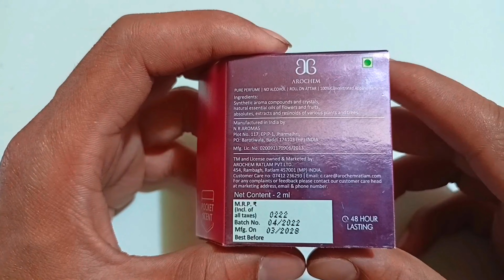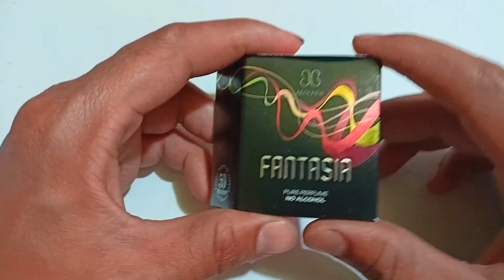Top 10 & Best 10 🎁 AROCHEM-No Alcohol Perpum Without Alcohol Sent 30Mrp